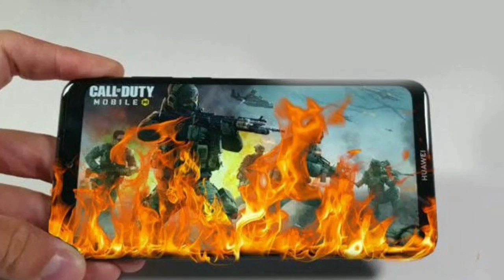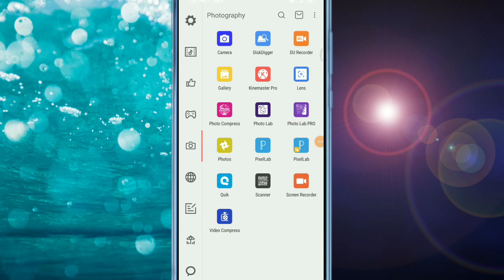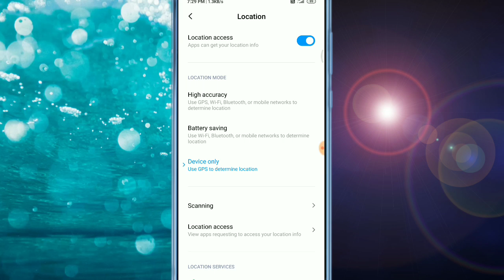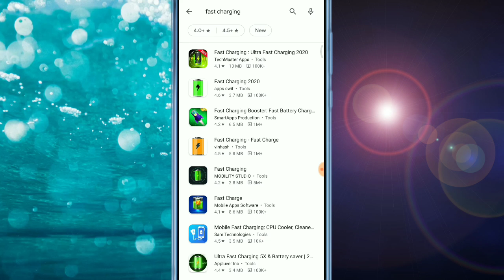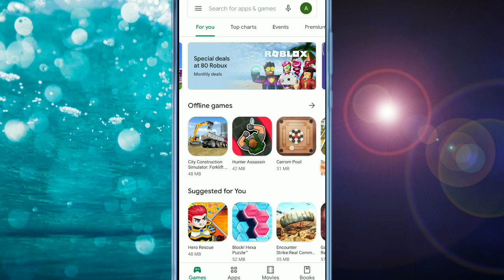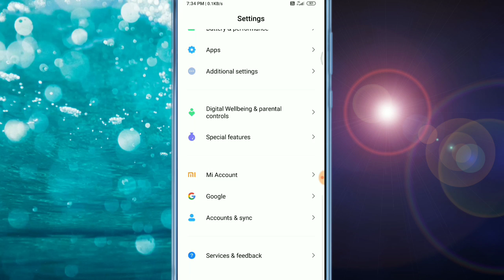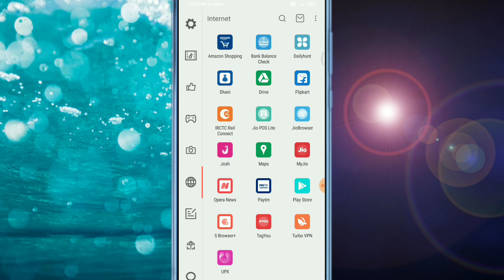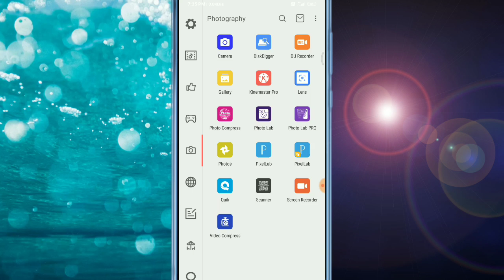ଫୋନ୍ ପ୍ରବଳ ହିଟ୍ ହେଉଥିଲେ ଏ ଭିଡ଼ିଓ ଦେଖ ଜୀବନସାରା କେବେ ହିଟ୍ ହେବନି || Fix Mobile Heating issues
ନମସ୍କାର ସାଙ୍ଗମାନେ,
    ଏହି ଭିଡିଓ ରେ ମୁଁ ଆପଣଙ୍କୁ କହିବି ଫୋନ୍ ହିଟ ସମାଧାନ ବିଷୟରେ ତେଣୁ ଏ ଭିଡିଓ କୁ ଶେଷ ପର୍ଯ୍ୟନ୍ତ ଦେଖନ୍ତୁ
App Link -